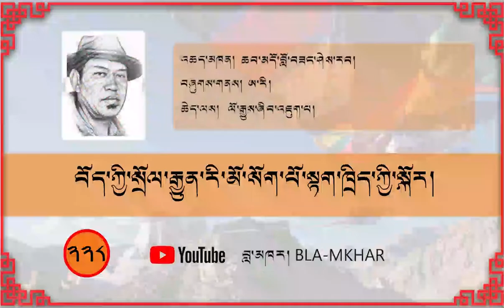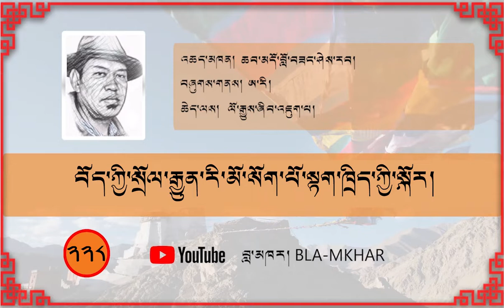བོད་ཀྱི་སྲོལ་རྒྱུན་རི་མོ་སོག་པོ་སྟག་ཁྲིད་ཀྱི་སྐོར། དང་པོ།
བླ་མཁར་གྱི་གཏམ་བཤད་སྒྲ་སྒམ་སྤྱིའི་ཨང་རིམ་ཉིས་བརྒྱ་དང་སུམ་ཅུ་པ། ༢༢༨ ། 228
འཆད་མཁན། ཆབ་མདོ་བློ་བཟང་ཤེས་རབ།
བཞུགས་གནས། ཨ་རི།
གཏམ་བཤད་འདིར་བོད་ཀྱི་སྲོལ་རྒྱུན་རི་མོ་སོག་པོ་སྟག་ཁྲིད་ཀྱི་སྐོར་དང་འབྲེལ་བའི་སོག་པོ་ངོས་འཛིན་སོགས་གནད་ཆེའི་ཡིག་ཆ་སྣ་མང་ལ་དཔྱད་བསྡུར་ཧ་ཅང་ལེགས་པོ་གནང་ཡོད་པས་གསན་གཟིགས་གནང་གལ་ཆེ་ཞུའོ།།
ཁྱེད་ཀྱིས་བླ་མཁར་གྱི་གསུང་བཤད་སྒྲ་སྒམ་དག་ལ་གསན་གཟིགས་གནང་རྗེས་མོས་རྟགས་འདེབས་པ་དང་། བཤེར་འདྲེན་བྱས་པ། དགོངས་ཚུལ་ཞབས་མཆན་འདེབས་པ་རྒྱལ་སྐྱོར་གནང་རོགས་ཞུ།
PLEASE SUBSCRIBES, SHARE and COMMENTS